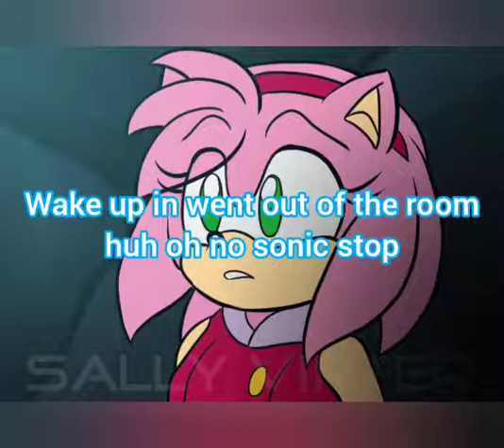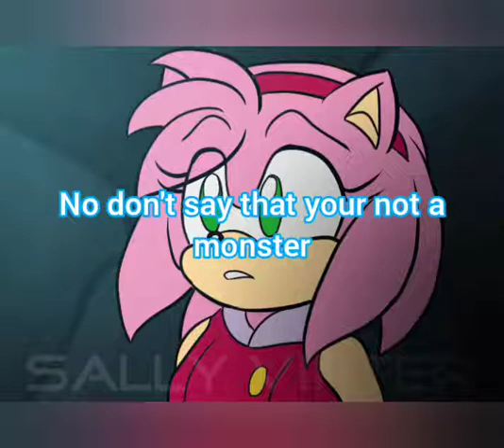true love story sonamy 10